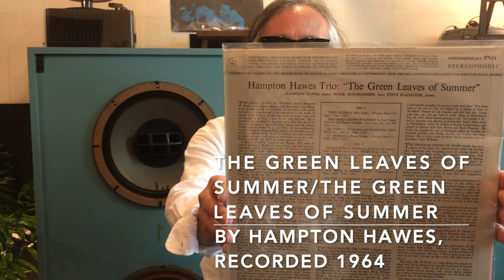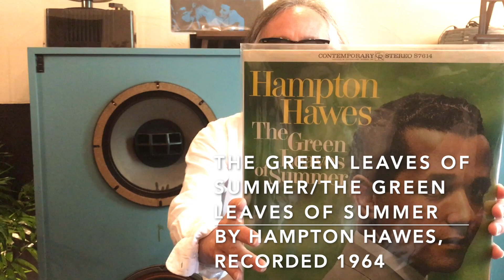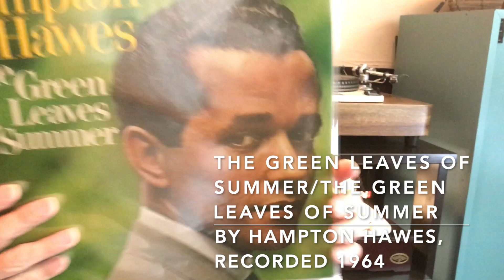ジャズ喫茶マスターが語るオススメの1曲 ジャズ横丁 #195 Hampton Hawes 「The Green Leaves Of Summer」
【Now Playing】
Track：The Green Leaves Of Summer
Performer：Hampton Hawes
Title：The Green Leaves Of Summer
Year/Place：February 17, 1964/Contemporary Records` studio in Los Angeles
Released：1964
Label/No/Format：Contemporary/S7614/STEREO
Engineer:
Notes：

[Sound System]
Turntable：Garrard 301
Tonearm：SME 3009S II IMPROVED
Headshell：SME S2
Cartridge：SHURE V15 TypeⅣ
Loudspeaker：Doug Sax custom-tuned "Super Red" Altec 604E2
monitors
Dividing Network：The Mastering Lab Ltd. MODEL 604/5 SERIAL NO.1290
Preamplifier : LEAK VARISLOPE
Poweramplifier：LEAK STEREO 60